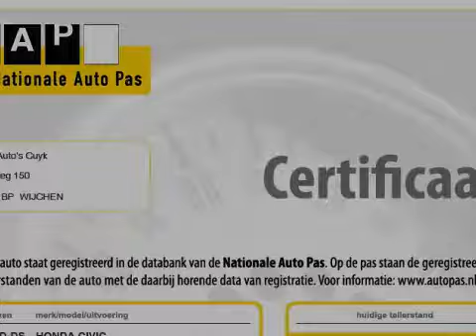Honda Civic 1.4 6VERS 5DRS SPORT CLIMA 71.221KM N.A.P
53-TD-DS 71.221 km
  Prijs:     € 8.888
  Merk:     Honda
  Model:     Civic
  Type:     1.4 6VERS 5DRS SPORT CLIMA 71.221KM N.A.P
  Carrosserievorm:     Hatchback (5 drs)
  Bouwjaar:     2006
  Transmissie:     handgeschakeld
  Kleur:     Zwart metallic
  BTW/Marge:     btw
  Brandstof:     benzine
* Achterbank neerklapbaar en voorzien van armsteun
* Achterbank neerklapbaar in ongelijke delen en voorzien van armsteun
* Airbags
* Airco
* Bekleding stof
* Bestuurdersstoel met verstelbare zithoogte
* Boordcomputer
* Glas getint
* Metallic lak
* Mistlampen voor
* Regensensor
* Remindicator
* Side-airbags voor
* Stuur bekleed met leder
* Stuurbekrachtiging snelheidsafhankelijk
* Stuur multifunctioneel

Originele Nederlandse dealer onderhouden auto . van 1e eigenaar . Lage gecontroleerde km stand met N.A.P pas . Luxe Sport uitvoering , Zeer zuinig rijden met 6 versnellingen . Gemiddeld verbruik 5.9 Liter / 100Km . MEER AUTOS BEKIJKEN? KIJK OOK BIJ AUTO WIJCHEN.NL. AUTOS OP ONZE WEBSITE ZIJN OOK AANWEZIG, DUS GEEN LOKKERS, AUTOS WELKE NET VERKOCHT ZIJN, OF DE AUTO STAAT BIJ EEN ANDER FILIAAL. U KOMT NIET VOOR NIETS. ONZE PRIJZEN ZIJN INCLUSIEF BTW/BPM.Ondanks zorgvuldige ingave zijn specificaties voorbehouden.

Aanbieder
TOP autos
Zesweg 150
6604BP WIJCHEN